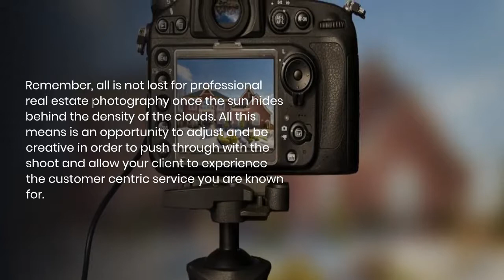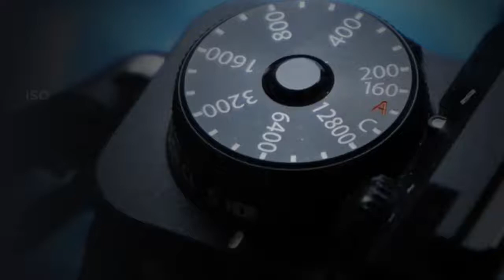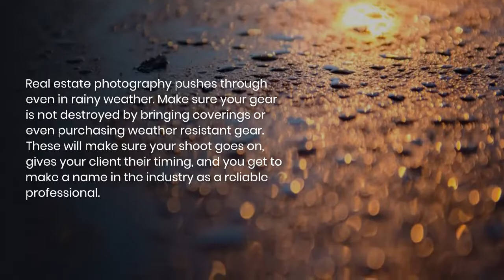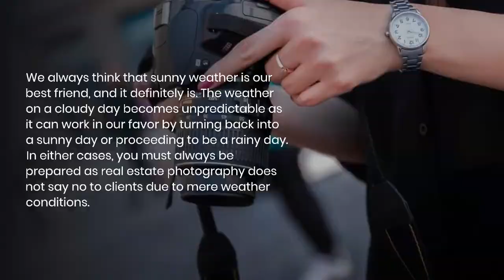5 Tips on Taking Real Estate Photos in Cloudy Weather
As a real estate photography professional, one of the things that we can never say no to is a photoshoot schedule. There are instances where our clients are pressed for time and thus requires the services for their deadlines.